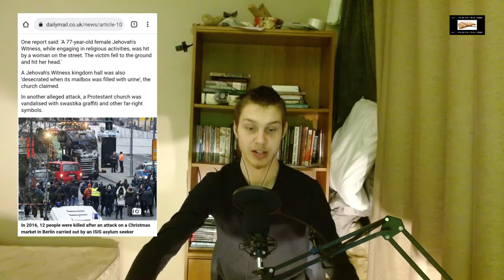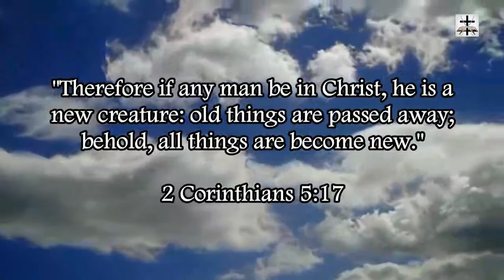The Corrupt Fruit Of Atheism In Germany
The corrupt fruits of atheism in Germany.